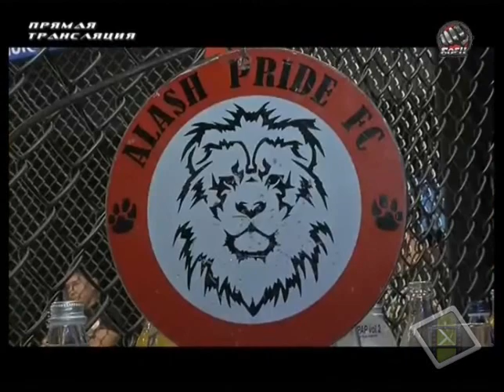Ерлан Тлеумбетов vs Абдулло Асламов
RPAP vol.2
"Royal Plaza Alash Pride FC"